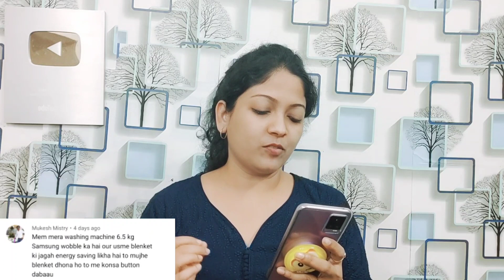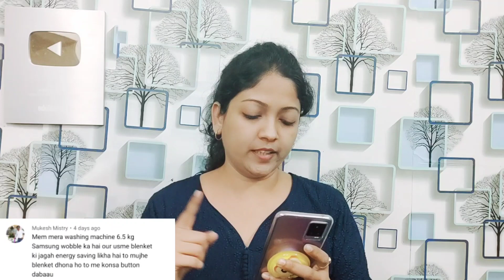Blanket को किस Mode पे धोना चाहिए ??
LG (7 KG Front Load Washing Machine)
4k QLED TV (Similar Link)

Mi air purifier
Best buying link (MI Power Bank)

buyBuy Any Product from Amazon